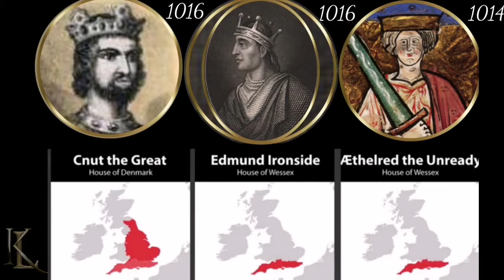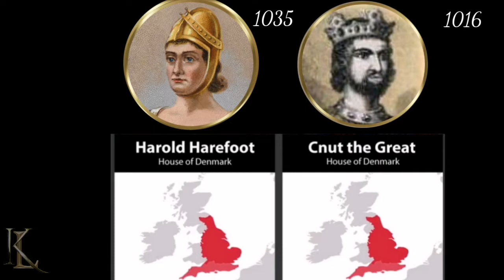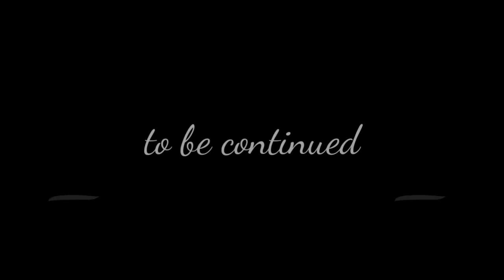Короли и Королевы Англии до Норманов.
Early medieval England until the Norman conquest in 1066. Part 3.
В этой части я рассказываю о средневековой Англии периода викингов, приближаясь к Норманнскому завоеванию Англии в 1066.

Links to other parts of the mini - series :
Ссылки на другие части серии :

Содержание видео:
После смерти Свейна Вилоборода в 1014 году Этельред вернулся в Англию,
а Кнут был вынужден отплыть домой в Данию, где он собрал силы,  чтобы вернуться в Англию в 1015 году.
В 1015 году здоровье Этельреда ухудшилось, и Англия разделилась по вопросу о том, кто унаследует трон в случае его смерти.
Некоторые части страны объединились с Кнутом и викингами, в то время как другие выразили поддержку Эдмунду Айронсайду, также известному как Эдмунд II,  который являлся сыном короля Этельреда Неготового и его первой жены Эльфгифу Йоркской.
Она умерла примерно 1002-ом году, после чего Этельред снова женился, на этот раз на Эмме Нормандской.

Этельред умер 23 апреля 1016 года, сделав Эдмунда королем.
После нескольких крупных столкновений, последняя решающая битва конфликта произошла 18 октября при Ассандуне, после чего лидеры согласились разделить королевство, Эдмунд сохранил Уэссекс, а Кнут - остальную часть страны.
В течение короткого периода в 1016 году в Англии было одновременно два короля.
Это долго не продлилось, так как вскоре,
30 ноября 1016 года Эдмунд умер. У него осталось двое маленьких сыновей:
Эдвард Изгнанник и Эдмунд Этелинг.
Причиной смерти Эдмунда "Айронсайд" могли быть ранения, полученные в бою, или какая-то болезнь. Однако вполне возможно, что его убили.

Кнут стал бесспорным королем Англии в 1016 году и, как датский король Англии, он быстро устранял любые возможные вызовы со стороны выживших из могущественной династии Уэссекса.
Сыновей Эдмунда Кнут отправил в Швецию, где он, вероятно, надеялся, что они будут убиты и забыты, но Улоф, король Швеции, вместо этого отправил их в Киев для безопасности,
где его дочь Ингегерд была супругой Ярослава Мудрого, Великого князя Киевского.

В Софийском соборе в Киеве находится фреска, на которой изображена вся семья:
Ярослав, Ирина (так называли Ингегерд на Руси),
их четыре дочери и шесть сыновей.
По крайней мере, три дочери Ярослава были замужем за иностранными князьями,
жившими в ссылке при его дворе:
- Анна Киевская вышла замуж за Генриха I Французского
и была регентом Франции в то время, когда их сын был несовершеннолетним
(она была самой любимой дочерью Ярослава Мудрого);
- предполагается , что Агата, другая дочь Ярослава Мудрого, была женой Эдуарда Изгнанника из королевской семьи Англии, мать Эдгара Этелинга и святой Маргариты Шотландской.
-  Анастасия Киевская вышла замуж за герцога Венгерского Андраша.
Когда ее муж вернулся в Венгрию и взошел на престол, Анастасия Киевская стала королевой Венгрии.

В 1046 году Эдуард Изгнанник и Эдмунд Этелинг переехали из Киева в Венгрию в свите Андраша, будущего короля Венгрии и долгие годы оставались при его дворе.
В то время в изгнании также находились два других законных наследника престола Англии: Этелинги Эдвард и Альфред, сыновья Эммы Нормандской и Этельреда Неготового,
которые жили при нормандском дворе у своего дяди по материнской линии, Ричарда II Доброго, герцога Нормандии.
Ателинг (с сангло-саксонского, означает князь или дворянин, наследник престола).
Итак, Канут стал признанным королем Англии, его коронация прошла в Лондоне на Рождество.
Он стал королем Дании в 1019 году и Норвегии в 1028, что сделало его правителем империи, окружающей Северное море.

Король Кнут (также известный как король Канут) – одна из самых выдающихся фигур англосаксонского периода.
Жестокий датский король-воин,
покоривший обширные территории северной Европы
и правивший Англией между 1016 и 1035 годами.

Кнут укрепил свое положение,
женившись в 1017 году на вдове Этельреда Эмме Нормандской.
У них родилось двое детей - сын по имени Хартэкнут и дочь по имени Гунхильда.

Кнут оказался эффективным правителем, который принес в страну внутренний мир и процветание. Он стал решительным сторонником и щедрым покровителем церкви.
Его поездка в Рим была вдохновлена религиозными, а также дипломатическими мотивами.

12 ноября 1035 года Канут умер.